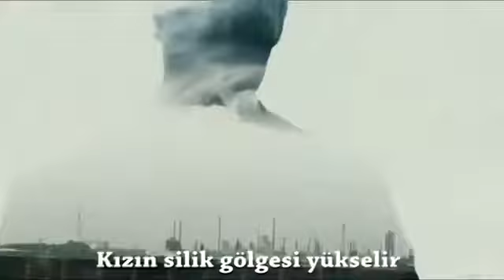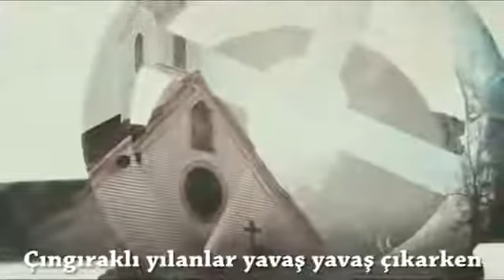True Detective Soundtrack (Altyazılı)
True Detective oyuncu kadrosunda; Matthew McConaughey, Woody Harrelson, Michelle Monaghan, Michael Potts, Tory Kittles yer alıyor. HBO'da yayınlanan Amerikan polisiye drama dizisidir. 2. Sezon yayınlanan ve 8. bölümden oluşan dizinin konusu 17 yıl önce işlenen cinayetlerin ardından yakalanamayan bir seri katilin dosyasını günümüzde, Louisiana Eyaleti Polisi Kriminal Soruşturma Bölümünden iki polis dedektifi tekrar açmasıyla başlar.